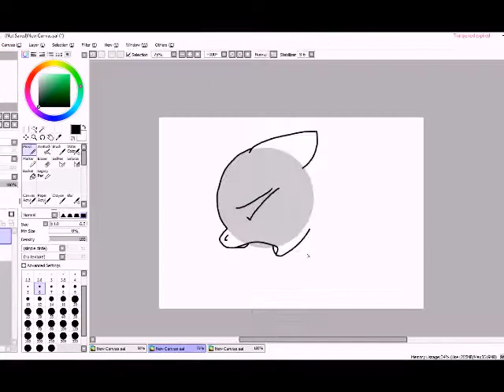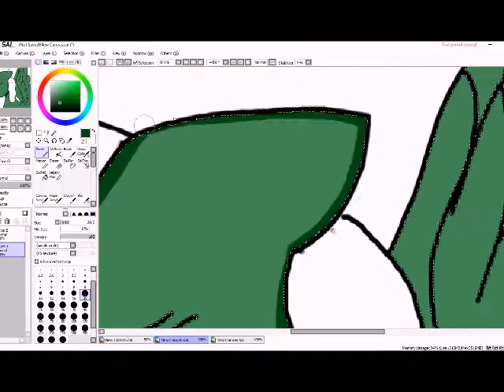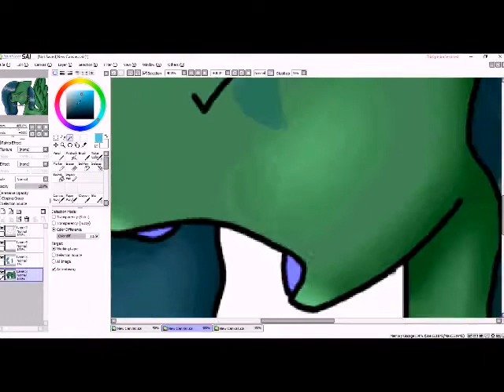[MLP SPEEDPAINT] Anxiety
Not really a vent speedapaint. I have anxiety, and I made an anxiety version of myself. And, Emily Duke, I can live with it STOP CRYING.

Não realmente um respiradouro speedpaint. Eu tenho ansiedade, e eu fiz uma versão de ansiedade de mim mesmo. E, Emily Duke, eu posso viver com isso, PARE DE CHORAR.